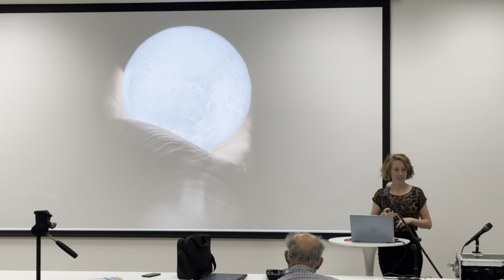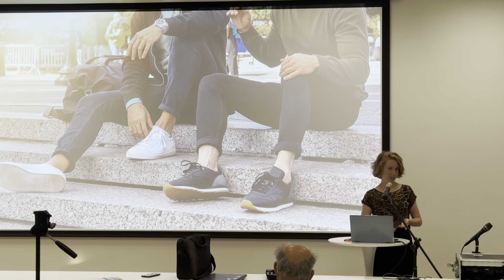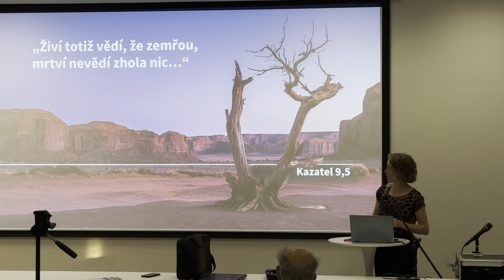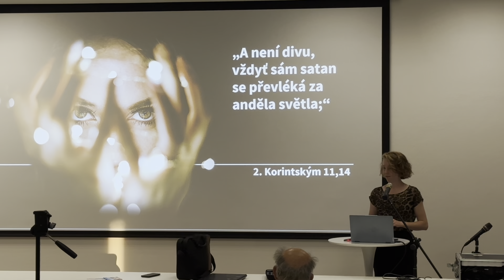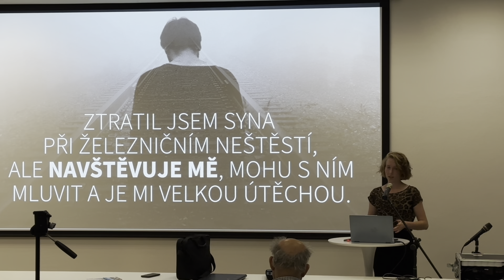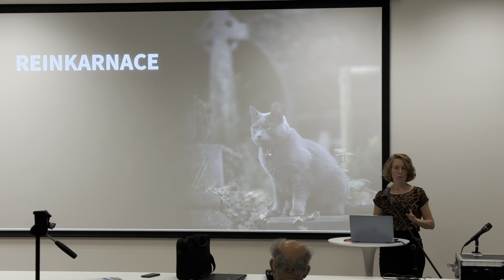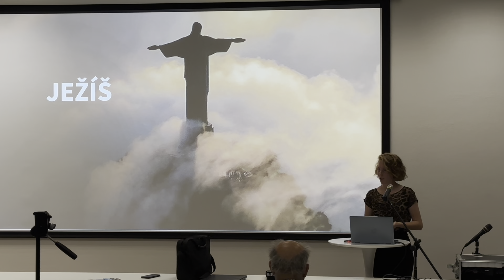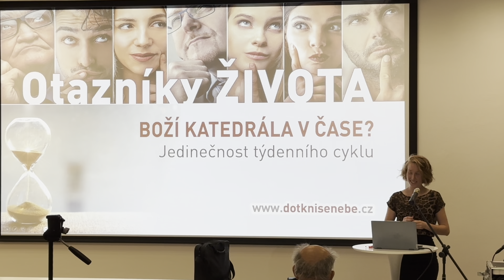Dokonalý podvod | přednáška z Bible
Záznam přednášky "Dokonalý podvod" v rámci série přednášek "Otazníky života". Přednášky vychází z poselství Bible na různá témata.
Tato série probíhala v Olomouci a Mohelnici v srpnu 2023 jako jedna z mnoha aktivit křesťanské mládežnické akce Youth for Jesus (YFJ). Přednášeli mladí lidé, účastníci této akce.
Přednáší:
Danielle Pavlánová

Další zdroje a literatura pro inspiraci:
Cesta do nadpřirozeného světa, ISBN: 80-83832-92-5

Is Death for Real?: ISBN 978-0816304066

Smrt a vzkříšení, nebe a peklo: ISBN 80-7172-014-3

Okultizmus - Hra s ohněm: ISBN 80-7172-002-X

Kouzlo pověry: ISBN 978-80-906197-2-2